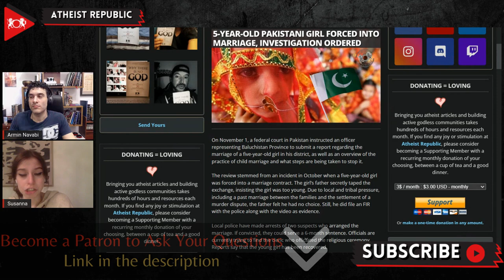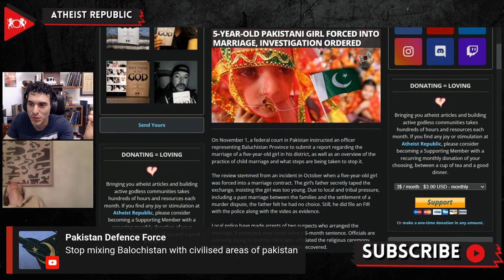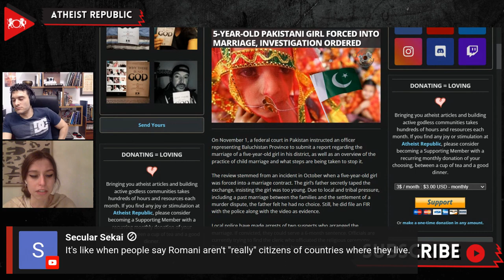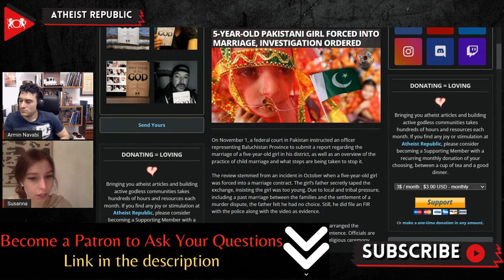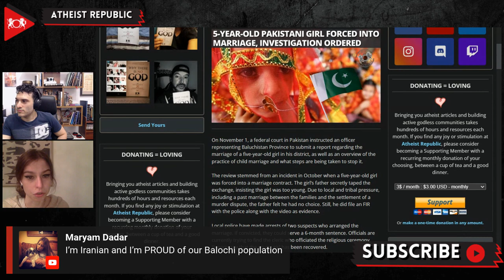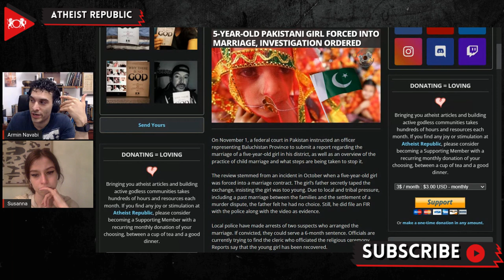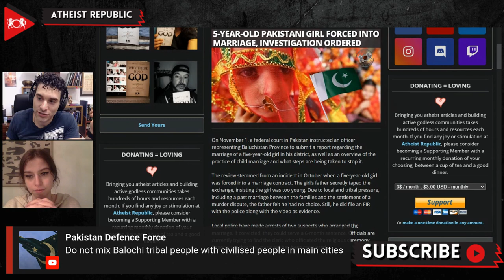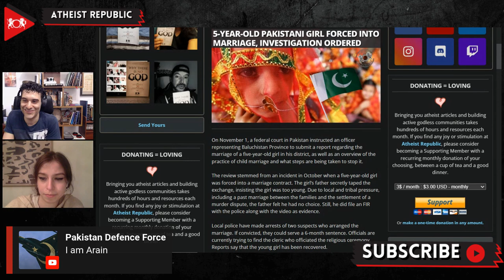5-Year-Old Pakistani Girl Forced Into Marriage, Investigation Ordered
Last October, in Pakistan, a five-year-old Baluchi girl was forced into a marriage contract. On November 1st, a federal sharia court in Pakistan instructed an officer representing Baluchistan Province to submit a report on the marriage, as well as an overview of the practice of child marriage and what steps are being taken to stop it in the region. The girl’s father secretly taped the exchange, insisting the girl was too young. He couldn’t stop the marriage due to local and tribal pressure. Still, he filed a police report and included the video as evidence. Local police have arrested two suspects who arranged the marriage. They are still looking for the cleric who officiated the ceremony. If convicted, they could serve a 6-month sentence. Reports say that the young girl has been recovered. Women's rights organization Shikat Gah says the country fails to prevent many child marriages because they simply aren’t registered. Lawyer Kishwar Zehra says the country’s Religious Right is the most prominent opposition to creating laws to safeguard children from marriage. The Council on Islamic Ideology has publicly opposed any law setting a minimum age for girls.

Source:
5-Year-Old Pakistani Girl Forced into Marriage, Investigation Ordered
Location: Pakistan